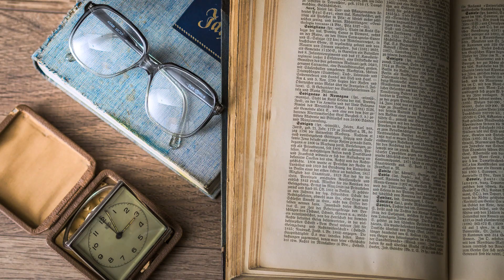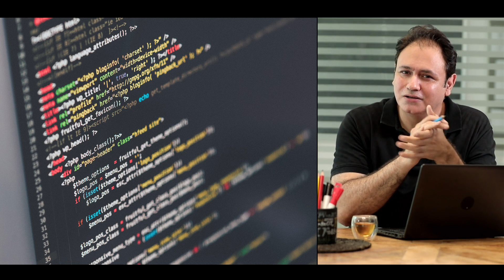How much education is needed to be good in AI? | Dr Gaurav Raina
How much education is
needed to be good in AI?